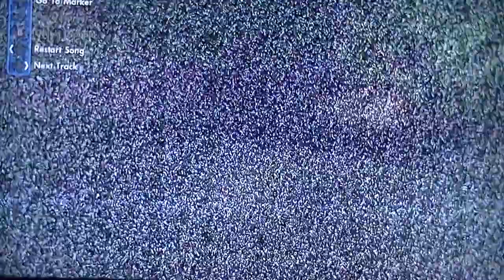Skate 3 Freeskate Part Two with LEMON